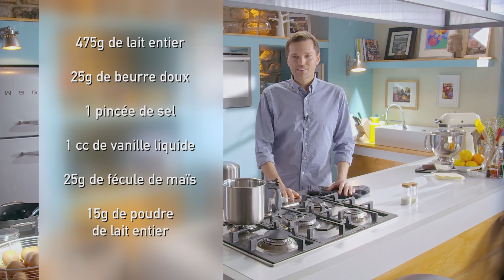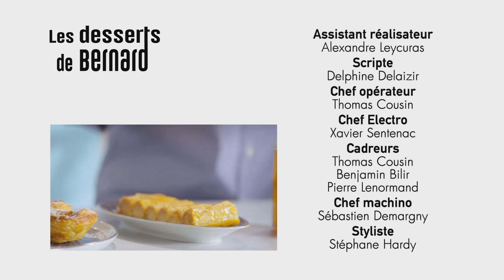🍰 Deux recettes autour du feuilletage ! Feuilletés libanais aux noix de cajou et Pastéis de Nata !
J’adore ces petits gâteaux feuilletés aux noix de cajou, qui nous viennent du Liban, dont j’adore toute la gastronomie. J’avais fait cette recette dans mon premier livre, Mes desserts, édité chez Flammarion en 2014. J’ai eu très envie de la refaire pour mon blog de cuisine et de la partager avec vous. C’est assez démoniaque, car quand on commence, on a un peu du mal à s’arrêter !! La recette est très facile à faire et je peux vous garantir que ça croustille comme il faut et que les saveurs sont délicieuses. Vous pourrez aussi remplacer les noix de cajou par des pistaches.

Recette pour un moule de 22cm :

350g de noix de cajou crues
55g de sucre
1 paquet de pâte à filo
150g de beurre doux
150g de ghee (beurre fermenté indien, oui oui !!)
Pour le sirop:

350g de sucre
175ml d’eau
2 cuillerées à soupe de sirop de glucose

Avant de commencer la recette, je me permets d’insister sur la pâte feuilletée. Je suis d’origine bretonne et pour moi le beurre est un indispensable en cuisine. Oui mais pas ici !! Si vous faites une pâte feuilletée classique (ou ma version en 2 tours simples) avec du beurre, vous aurez certes une bonne pâte feuilletée, mais jamais le vrai croustillant des pastéis. Alors pour le coup, n’en achetez pas une toute faite !! Par pitié pour ma raison (je risquerais de devenir fou) !! Pour la pâte, j’utilise une matière grasse de cuisson.

Recette pour 24 pastéis de nata:

Pâte:
-300g de farine T55
-140ml d’eau
-190g de matière grasse de cuisson
Crème:
-65g de farine
-520ml de lait demi écrémé frais
-440g de sucre
-1 bonne pincée se del
-250ml d’eau
-175g de jaunes d’œufs
-1 bâton de cannelle
-1 pelure de citron jaune non traité
-1 cuillerée à café d’extrait de vanille liquide